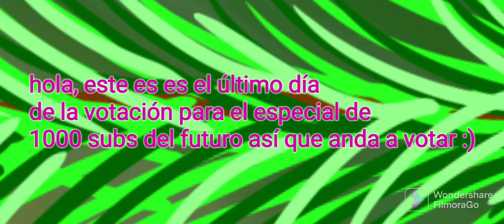correeeee xd a votar en mi comunidad